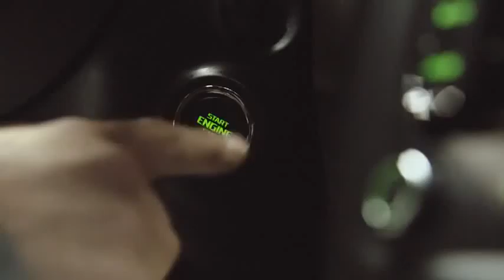The New ŠKODA Yeti